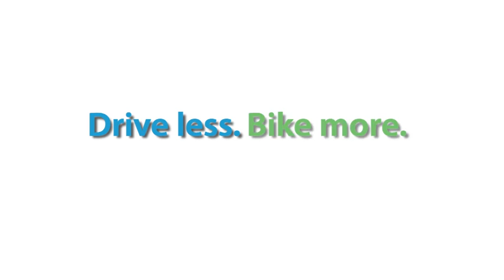Bicycle drivetrain technology with NuVinci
Learn about NuVinci's new internally geared bicycle hub.